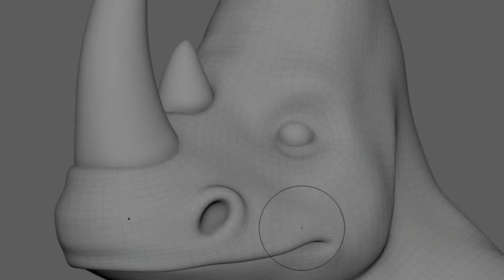Rhino Savanna Trailer